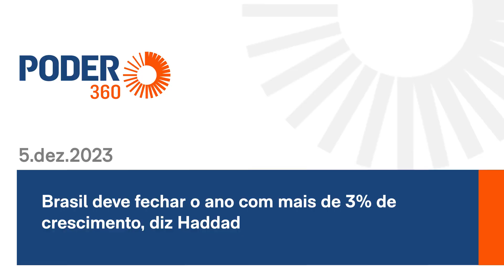Brasil deve fechar o ano com mais de 3% de crescimento, diz Haddad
O ministro da Fazenda, Fernando Haddad, afirmou nesta 3ª feira (5.dez.2023) que espera fechar 2023 com uma alta na economia de mais de 3%, apesar do crescimento “fraco” do ano. No 3º trimestre, o PIB (Produto Interno Bruto) subiu 0,1% em relação ao 2º trimestre, na comparação com ajuste sazonal.

“Nós tivemos um PIB positivo, mas fraco. Com os cortes nas taxas de juro, nós esperamos que fechemos o PIB este ano em mais de 3% de crescimento e esperamos um crescimento na faixa de 2,5% no ano que vem. Mas o Banco Central precisa fazer o trabalho dele”, disse o ministro.